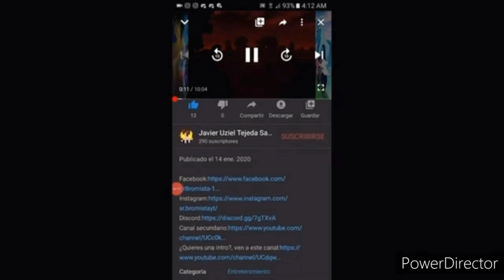MINECRAFT:Five Nights at Freddy's 3